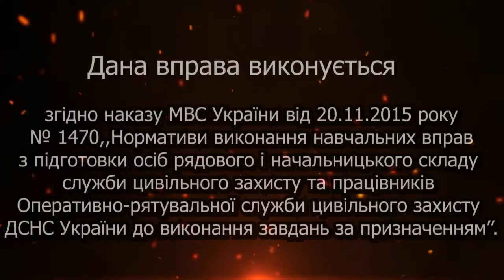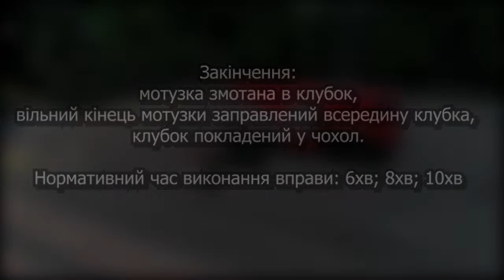Порядок змотування рятувальної мотузки 30 м в клубок